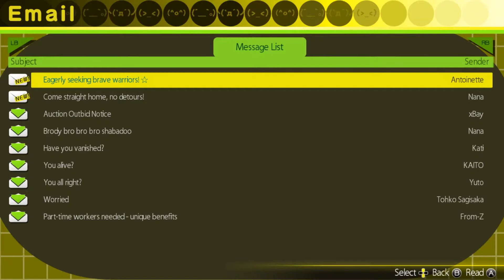AKIBA`STRIP -UNDEAD & UNDRESSED -#03 - Willkommen im Club | Playthrough Akibas Trip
« Beschreibung »
Die Shoppingmeile Akihabara wurde von Kreaturen namens "Synthisters" infiltriert die ähnlich eines Vampires von Ihren Opfern Energy entziehen, hier jedoch in Form deren willen zum Leben. Diese Kreaturen lassen sich nur vernichten, indem man sie direktem Sonnenlicht aussetzt, was für den Protagonisten Nanashi bedeutet, seine Gegner im Kampf zu entkleiden.
« Game Details »

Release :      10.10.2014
Entwickler :    Acquire
Publisher :     NIS America